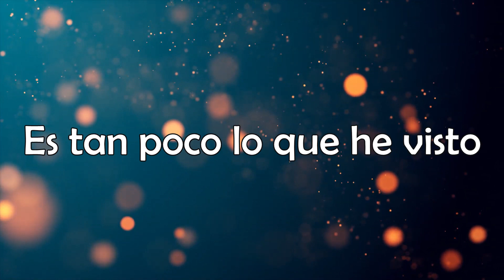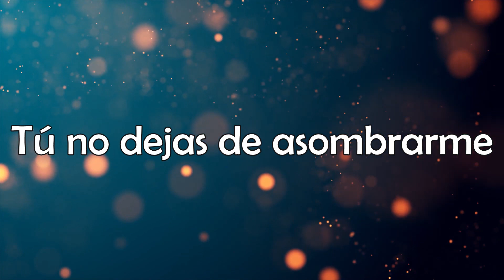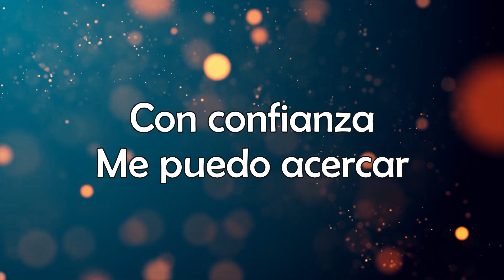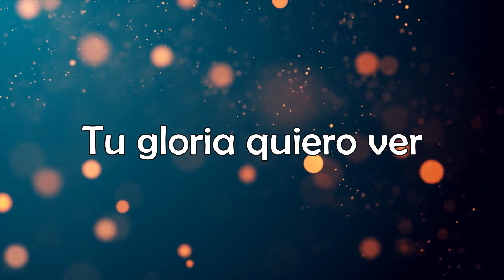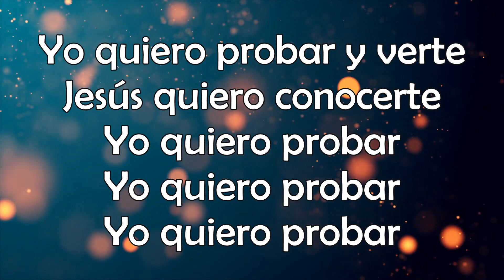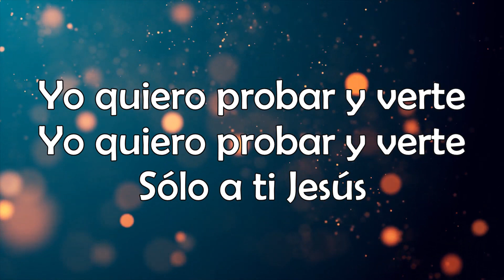Probar y verte - Majo y Dan Letra